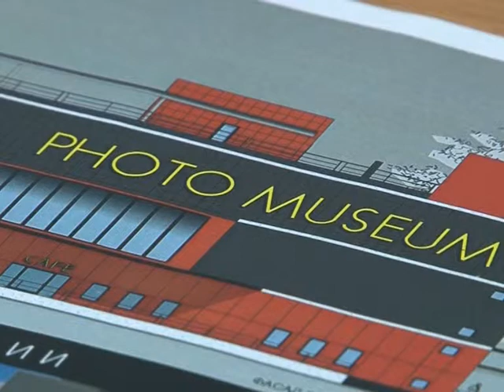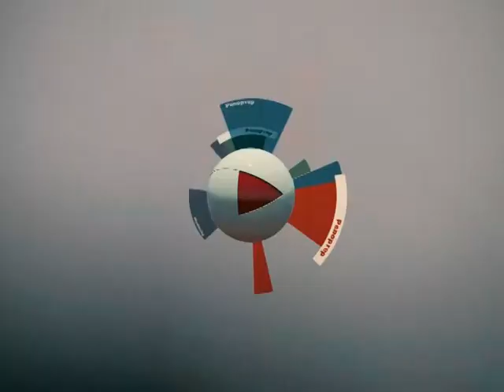РЕПОРТЕР 11 11 14